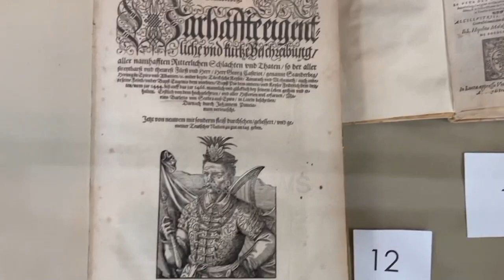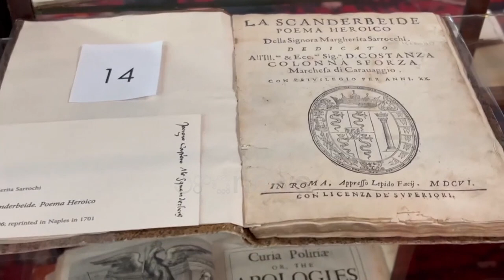37 tituj për Skënderbeun, ekspozohen në Boston vepra për historinë e Heroit Kombëtar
Ndër emrat më të mëdhenj që përfaqëson denjësisht vendin është padiskutim Gjergj Kastrioti Skënderbeu.

Shumë studime dhe vepra të botuara për Heroin Kombëtar që së fundmi është shfaqur në kishën e Fan Nolit në Boston të SHBA-ve.

Janë plot 37 tituj të vjetër të ekspozuar të vitve 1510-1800,botime që janë ruajtur me kujdes nga koleksionistja angleze Patricia Nugee.

Këto libra flasin për historinë e Skënderbeut dhe janë të shkruara në 12 gjuhë të botës.

Në mesin këtij thesari të ruajtur nga koleksionistja private Nugee u ekspozua edhe fjalori i parë shqiptar i shkruar nga Frang Bardhi dhe i botuar në Romë me 1635.

Në fjalën e saj, mes tjerash, znj.Nugee tha se ardhmja e këtij koleksioni të çmuar do të perfundojë në shtëpinë e Skenderbeut, sic e quajti ajo, Muzeun e Krujës në Shqipëri.

Ky koleksion i jashtëzakonshëm mbi vendin dhe Heroin tonë Kombëtar në historinë dhe letrat europiane është në testament i pashoq që Patricia po i lë Shqipërisë.